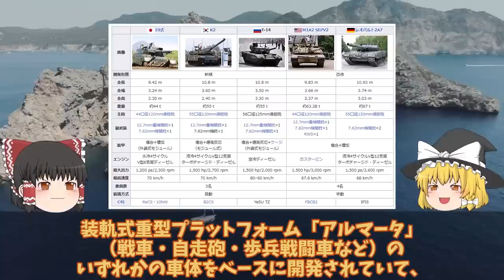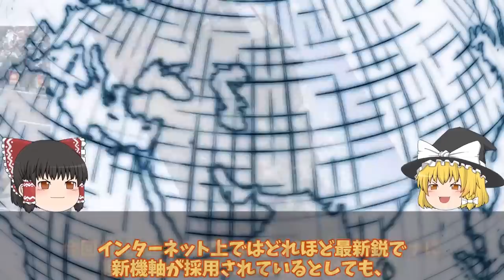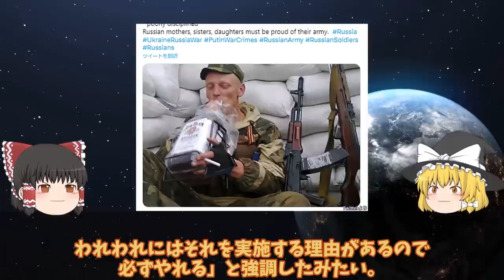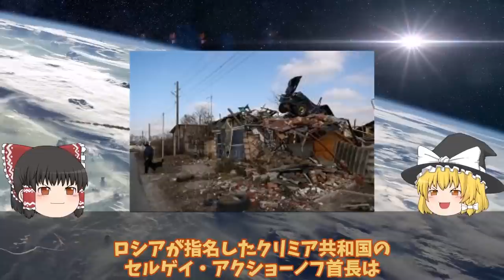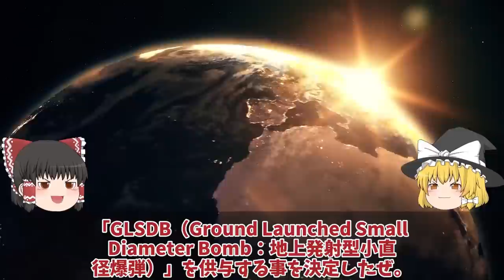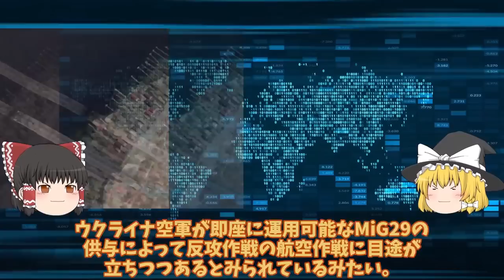【ゆっくり解説・軍事News】クリミア半島奪還スペシャル 一秒後粉々に大爆発露軍T72戦車VS烏軍T64戦車爆破5秒前、露軍のT72戦車はポンコツ【軍事】【特集】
01T72戦車一秒後粉々に大爆発露軍T72戦車VS烏軍T64戦車爆破5秒前!露軍のT72戦車はポンコツ

02クリミア半島ロシア軍航空基地から大黒鉛シンフェロポリ基地が烏軍ドローン攻撃か！クリミア半島で相次ぐ大爆発に反抗開始？

03ウ軍Grom2をロ軍迎撃成功だが！クリミア大橋ついに射程圏内ハイマース戦略に赤信号か？

04ザポリージャで動きありT0812幹線道路ウ軍ついにバフムトでハイマース炸裂か!クリミア半島奪還まで

05 クリミア大橋口火となる反攻作戦ハイマース新長射程圏内に！南部ヘルソン東岸大規模渡河作戦？

06 ロ軍6発の迎撃に成功被害ナシ、ウ軍メリトポリでついにハイマース炸裂か！クリミア奪還間近南部ヘルソンと？